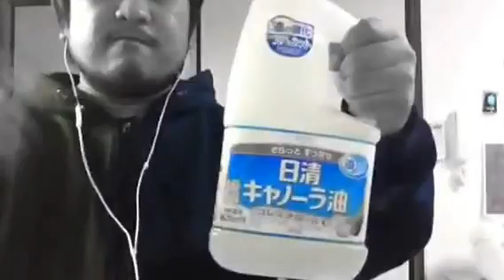Down with the sickness- Disturbed cover Mark Kinoshita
eto na nga eh magluluto!